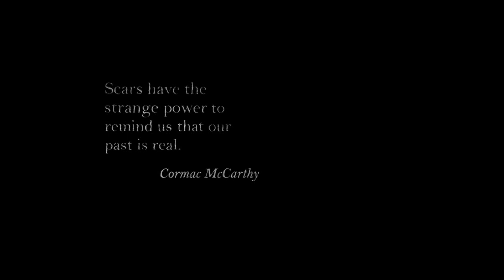100 Years - Armenian Genocide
In this special year 2015, we did this 3 minute animation for the centenary of the Armenian Genocide. The Turkish government denies to the date that the genocide took place. It has passed a hundred years, today April 24th, and we`ll keep on fighting till recognition. This is a small tribute to the 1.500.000 victims.

Video Project-2veinte Studio
Remix-Dzuk